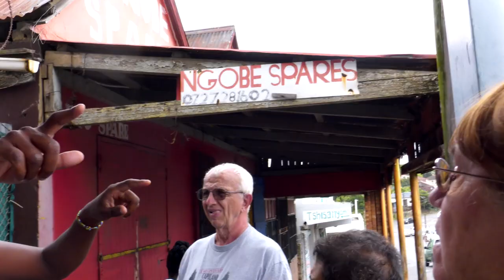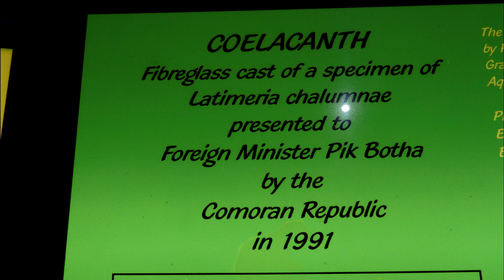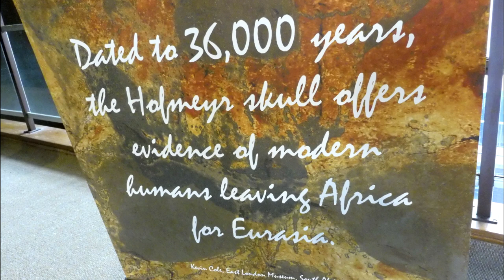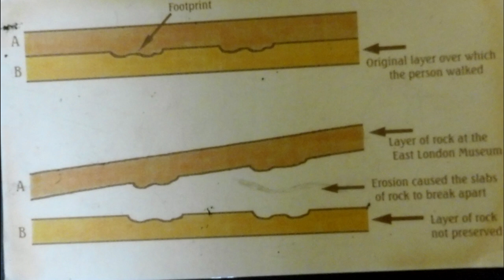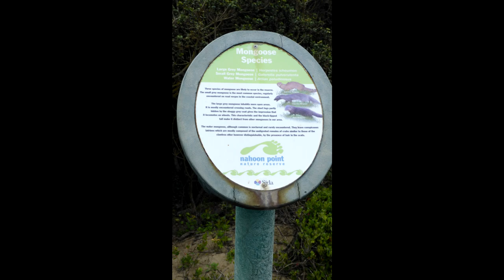East London South Africa tour Azamara Journey 2022 museum with oldest human footprint.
Again Millie found us a tour company that gave us more bang for our bucks saw the museum where two rare unique items are found